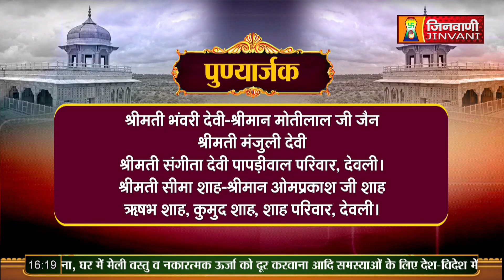Gambhir Sagar Ji Maharaj Vol 08 | 09 Nov 23 | Pravachan Jinvani Channel A010368